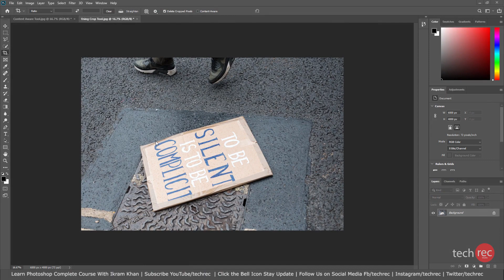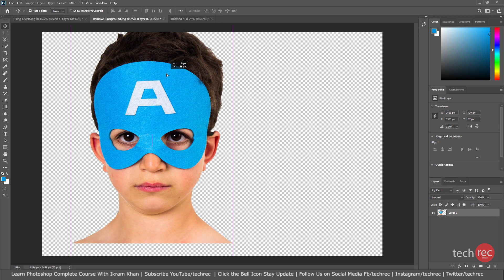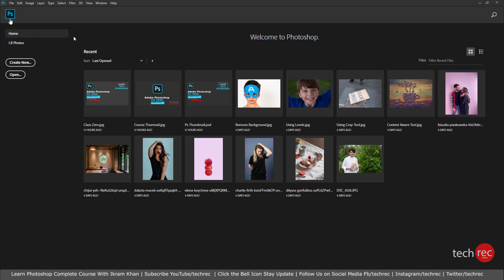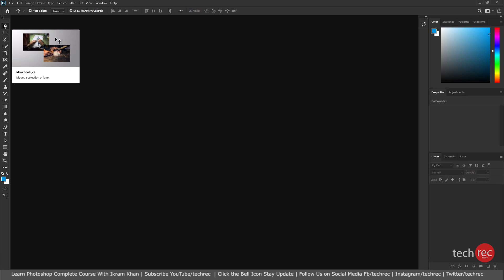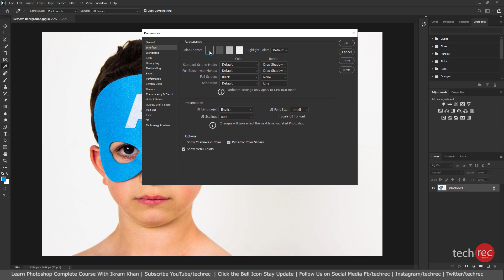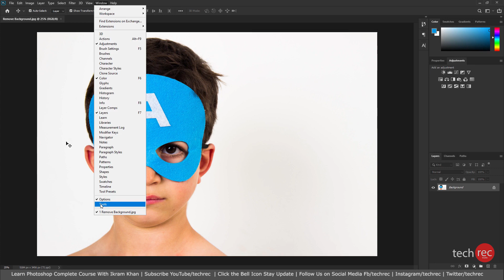Introduction to Adobe Photoshop 2020 in Pashto Class No Zero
In This Video we will learn about Adobe Photoshop Introduction and Interface Tool and Panel Settings all About Interface .

پہ دی ویڈیو کی بہ منگ دہ اڈوب پوٹوشاپ انڑوڈکشن گورو چی اڈوپ پوٹوشاپ سہ سیز دے او سہ کارونہ پکی کیدلے شی۔۔۔او دہ دی نہ علاوہ دہ اڈوپ پوٹوشاپ انٹرفیس بہ گورو چی سنگہ ٹولز او پینلز دی پکی او دہ ھغی دہ سیٹنگ پہ حوالہ بہ خبری کوو۔۔